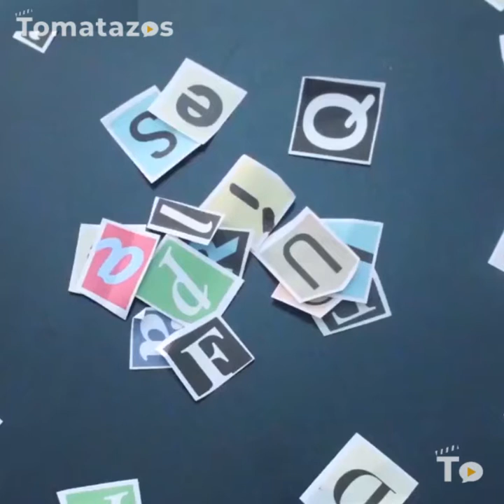Frases de Película: Sophie's Choice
En esta ocasión te presentamos las FrasesdePelícula de Sophies's Choice, protagonizada por la actriz varias veces nominada al Óscar, Meryl Streep.